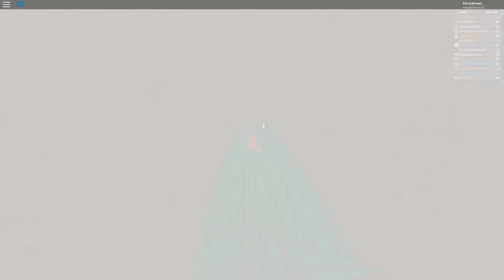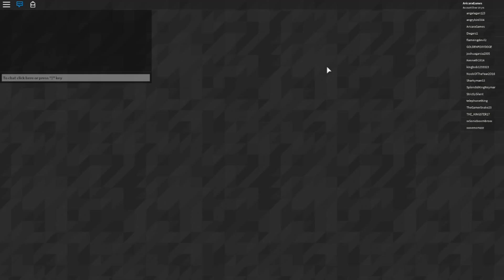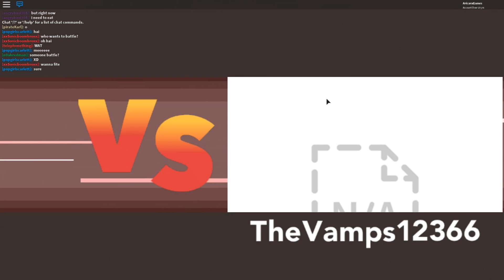ari is super lucky in pokemon brick bronze ep 2